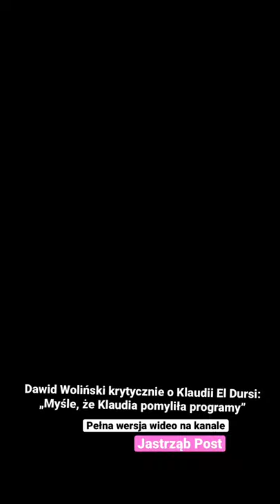Dawid Woliński krytycznie o Klaudii El Dursi: „Myśle, że Klaudia pomyliła programy”